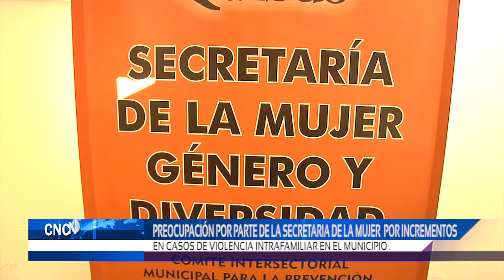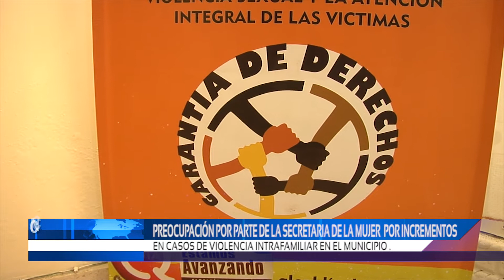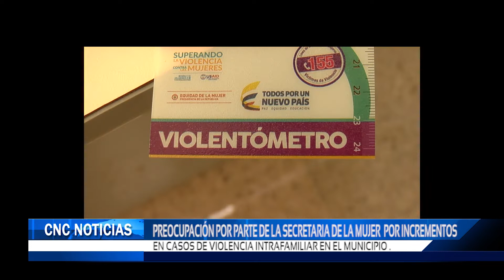Aumentan casos de Violencia intrafamiliar en el municipio.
Tras los últimos casos de feminicidio en el municipio la secretaria de la Mujer muestra preocupación por aumento de cifras de estos hechos que ocurren al interior de las familias.